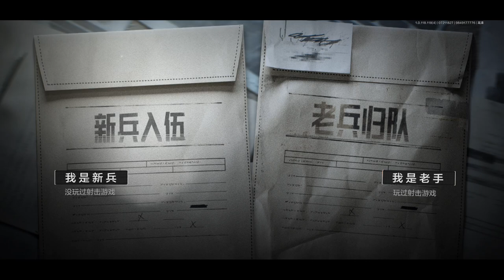I Is this Mobile Escape From Tarkov? - Arena Breakout | Day 1 | Gameplay ( No Commentary ) #1